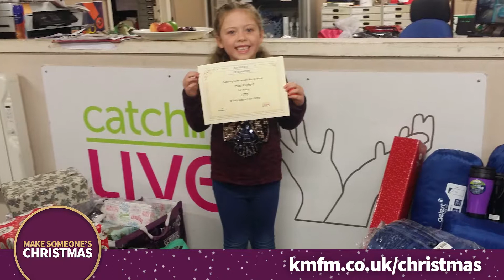Make Someone's Christmas TBT - Maci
Make Someone's Christmas with Kent Reliance TBT - Maci was nominated by her mum last year for something really special!

Make Someone’s Christmas with Kent Reliance has returned for the festive season!!
We want to spread some Christmas magic across Kent this December but we need your help...

We need you to get to kmfm.co.uk and nominate an amazing person in your life, that deserves an extra treat this year.

This time of year can be hard for many friends and families across the county, so maybe you know someone who wants to give their family the Christmas they deserve but is struggling to make that happen?

Has your friend, dad, sister or maybe your niece helped you or others throughout this year?

Maybe, your mum always cooks the Christmas dinner and you want to take her and the family out instead - but with all those mouths to feed it's quite looking quite pricey?!

Whoever it is and for whatever reason, tell us who they are and how we can treat them this Christmas in the form below!

Listen to kmfm Drivetime with Rob Wills every evening, Monday-Friday (10th-21st December) after 6pm to hear the surprise callbacks to some of the nominees - with Kent Reliance, our partners for Make Someone's Christmas.